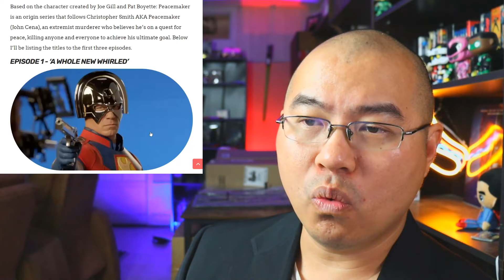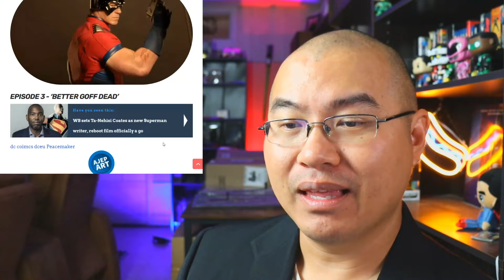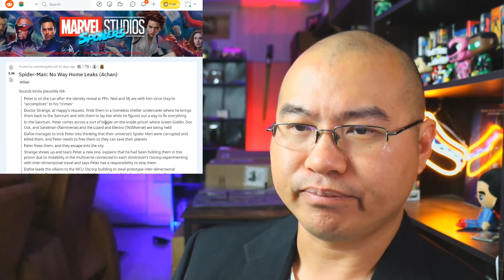SPIDERMAN NO WAY HOME Plot Leaks | First Look At Jane Foster's THOR | Daily Show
00:00 Intro
00:31 Matrix 4
01:11 Mad Max Furiosa
02:50 Peacemaker
04:13 Black Adam
05:31 The Batman
07:22 Zack Snyder's Justice League
09:42 Thor Love & Thunder
11:27 Doctor Strange 2
12:30 Spiderman No Way Home Leaks
18:25 Members Comments

Welcome back to the Ping Pong Flix Show for all up to date Entertainment topics in popular genre films such as DC, Marvel, Star Wars, Godzilla, Power Rangers, and more!  My name is Chris Wong-Swenson and I'm a YouTube Journalist discussing, reporting, and speculating on all genre films and shows in the entertainment industry! Also an Associate Producer for Zack Snyder's Justice League!

Main Content:
👉Daily Show Premieres at 5am EST
👉Saturday Night Live Chat Q&A at 10:30pm PST